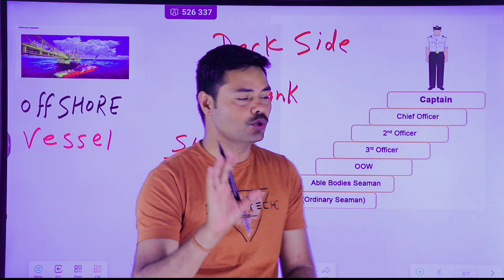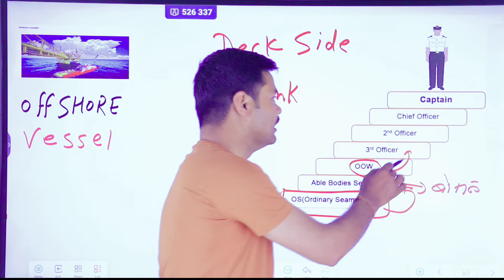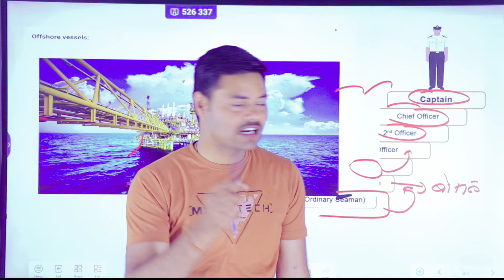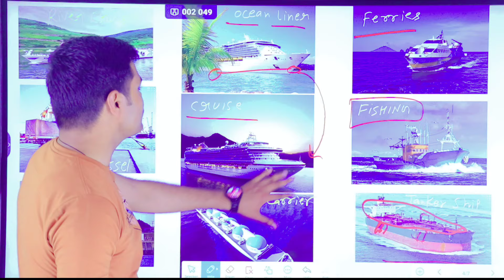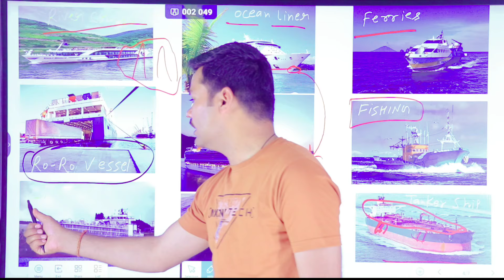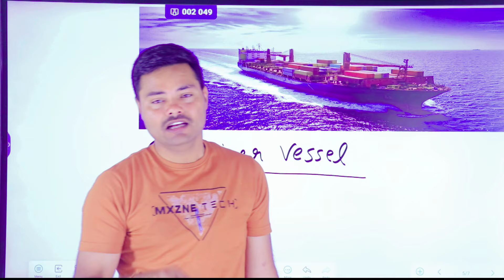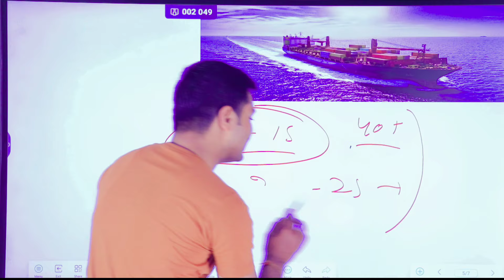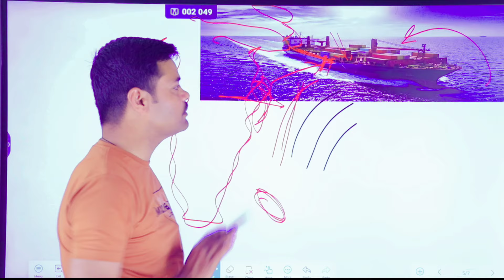merchant Navy Related आपके सभी सवालों के जवाब । क्या join करना चाहिए या नही । how to Merchant Navy